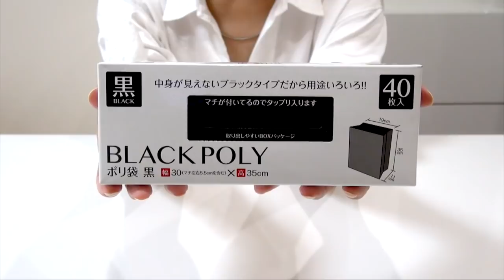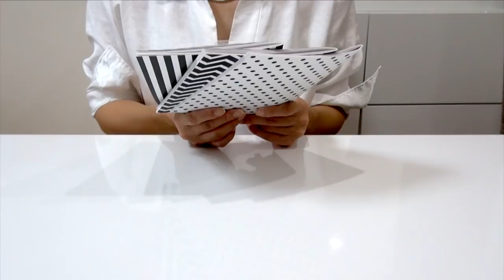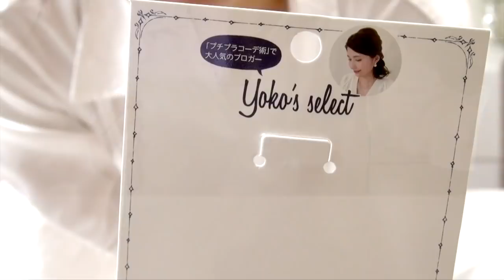【100均】キャンドゥ購入品！オススメ品ばかり！モノトーンの生活雑貨！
FOLLOW ME